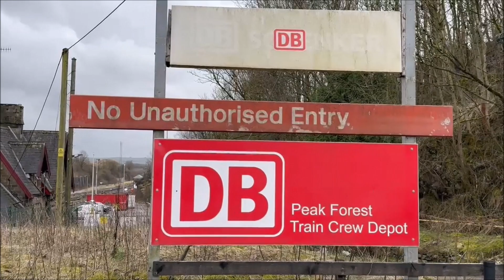DCRail 60046 on 6Z82 & the usual "Shed Fest" at Peak Forest / Dove Holes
DCRail 60046 "William Wilberforce" on 6Z82 Peak Forest / Dove Holes Cemex - Brandon Down Sidings.
66799 & 66723 D.I.T. on 6J56 Peak Forest - Hope Street.
66760 on 6Z51 Peak Forest - Selby.
66619 on 6D25 Tunstead - Radlett.
70005 on 0H98 Crewe Basford Hall - Tunstead, Route Learner.
66769 on 4H73 Washwood Heath - Tunstead.
66416 on 6E03 Tunstead - Hunslet Yard.
66601 on 6Z80 Banbury Reservoir Tarmac - Tunstead.
66096 on 6H52 Dowlow - Ashburys.
66206 sat in the sandpit at Dove Holes Cemex Sidings.
66200 sat in the usual spot at Dove Holes Cemex Sidings.
29/02/2024